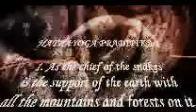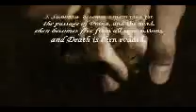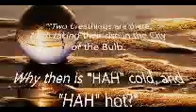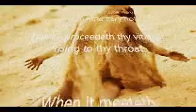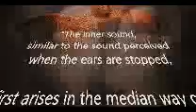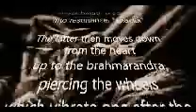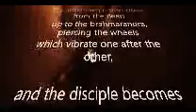KUNDALINI RISING - THE INNER SOUND - Yoga Teachers Laura Nalin & Paolo Proietti